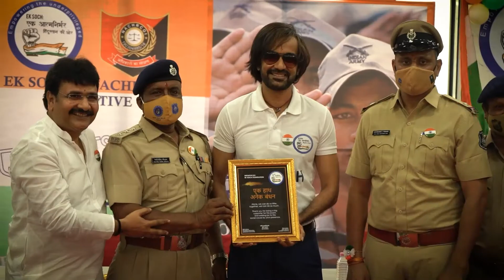₹102 / Dress Material Wholesale Market Surat | Suit Wholeslae Market | Biggest factory Outlet Surat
Ajmera Fashion.

If you feel inconvenient in understanding Hindi than you can check out our multi languages channels

bridal gown nakhuda mohalla,
bridal lehenga,
wholesale market,
dadar dress material,
dress material,
halima sultan,
gown,
surat textile market,
dressmaterial,
wholesale dress material,
dadar dress material,
dress material,
halima sultan,
gown,
surat textile market,
dressmaterial,
wholesale dress material,
premium dress material,
genuine manufacturers,
hyderabad life,
dress materials,
salwar kameez,
madina wholesale,
hyderabad life,
fancy suits,
Wholesale Stone Work And Cotton Dress Materials,
Sharara,
Suits,
Halima Sultan,
halima sultan,
haleema sultana dress,
cotton dress material,
halima sultan dress,
partywear dress materials,
Gharara,